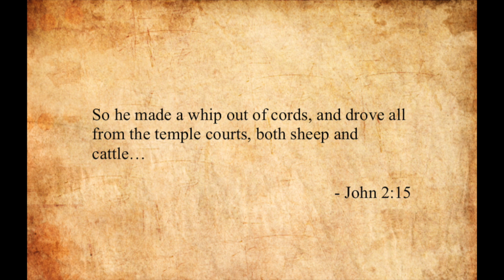Theology can change!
A recent revelation reminded me of a principle I have learnt, that all truth is God’s truth, and we should never fear that.

(Paperback and eBook; Audiobook to follow)

(Paperback, eBook, and Audiobook)